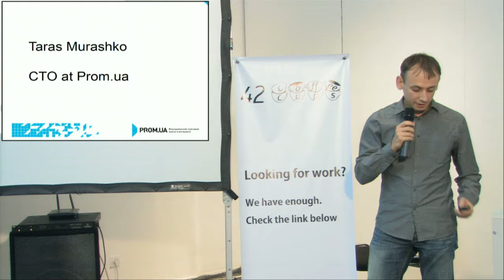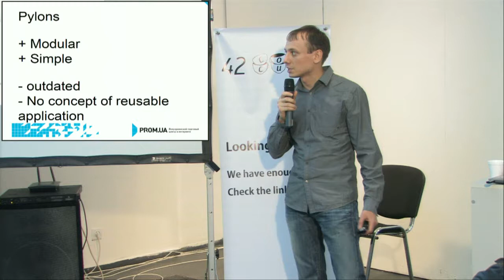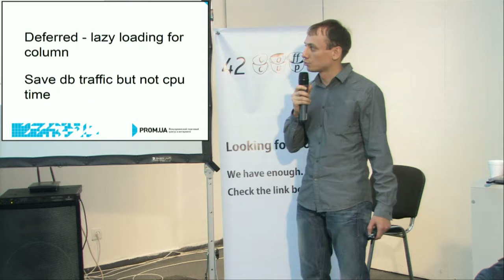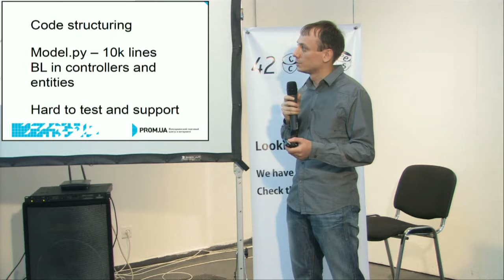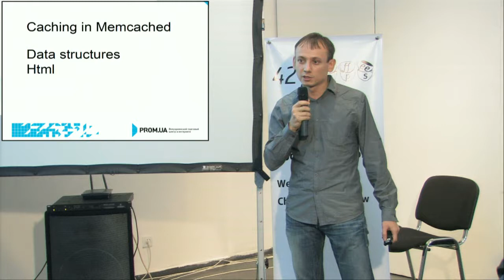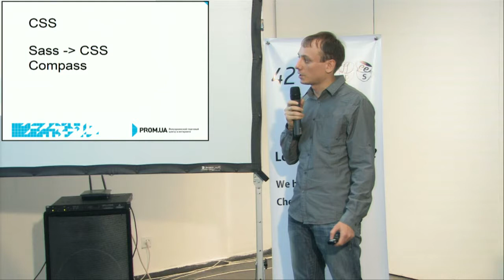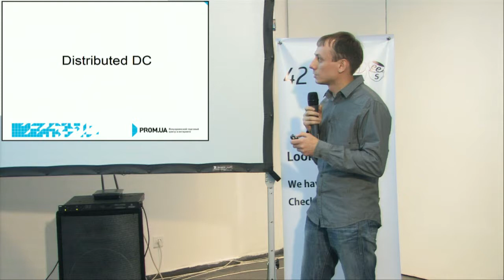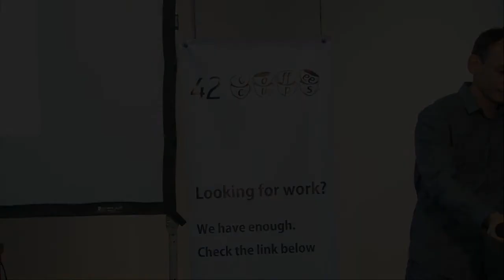UA PYCON 2012. Taras Murashko. Эволюция архитектуры prom.ua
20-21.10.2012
UA PYCON 2012. day 1 Hall A
Taras Murashko.
Эволюция архитектуры prom.ua